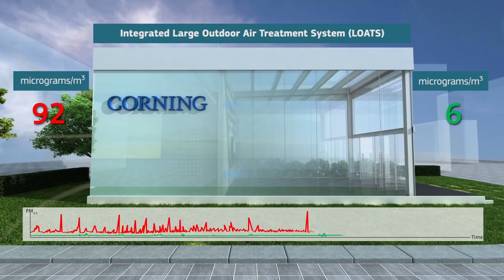Horizon prize for materials for clean air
The challenge set for this prize was to develop an innovative and well-designed material solution to reduce the concentration of particulate matter in the air.